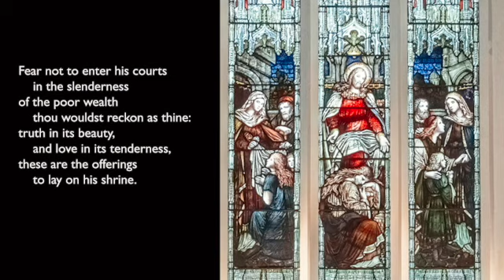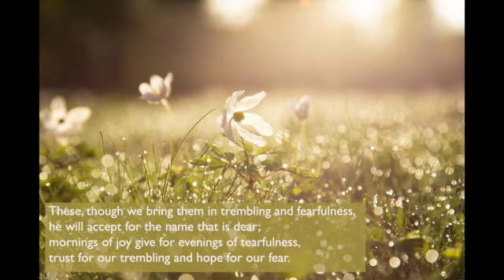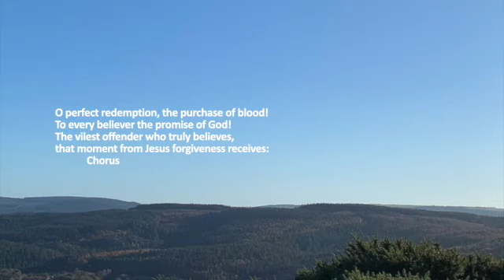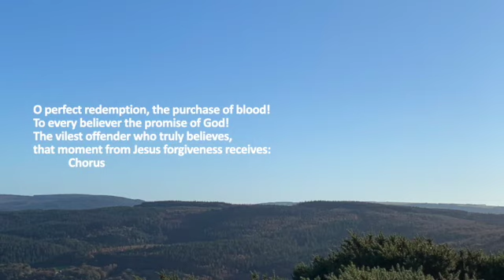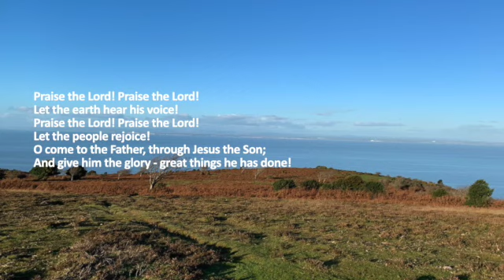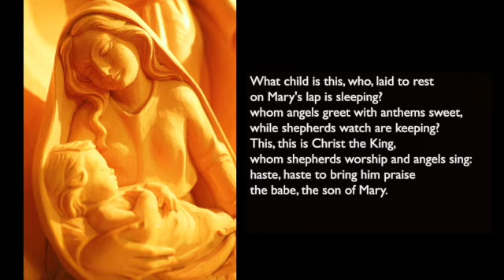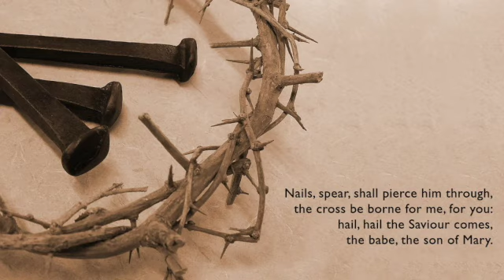Messages of Hope on the Festival of the Baptism of Christ 2021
Four messages of Hope from members of the Parish of Minehead with renewal of Baptismal promises.